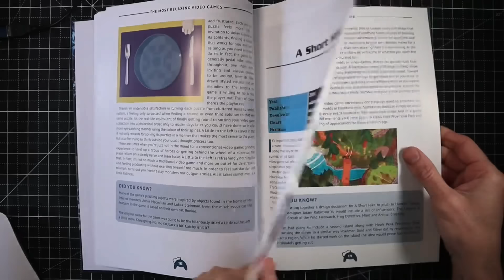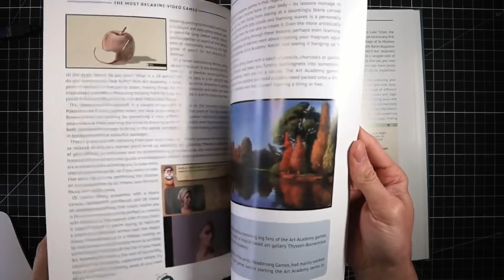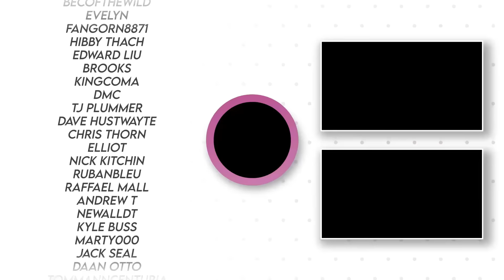Our Top 10 MOST RELAXING Games on the Nintendo Switch!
check out the relaxing games book here: Twitter/X - @ryryjanes

In this more 'podcast-y' episode, we look at some of the games that we find the most relaxing to play on the Nintendo Switch. What did we think of them? Well, let's find out...

Intro 0:00
Most Relaxing Games Book 0:29
The Touryst 1:28
Untitled Goose Game 2:35
A Short Hike 3:33
New Pokemon Snap 4:40
Eastward Octopia 5:46
Super Mario Maker 2 7:42
Pilotwings 64 9:36
Lake 10:51
Islanders 12:57
Abzu 14:41
Honourable Mentions 15:40
Outro and SAVE MONEY! 19:09
Bonus Bit! 19:50

Happy Gaming
Mark & Glen
SwitchUp